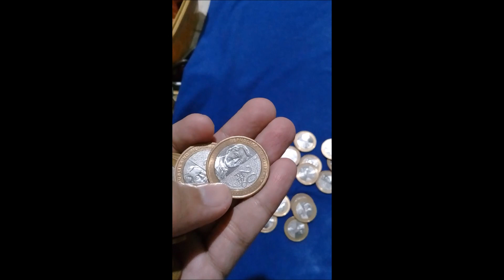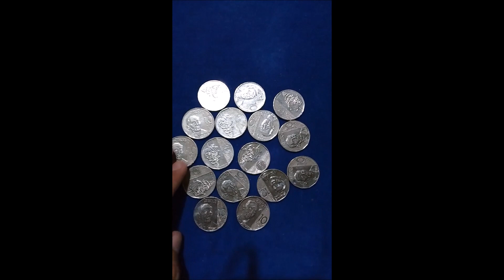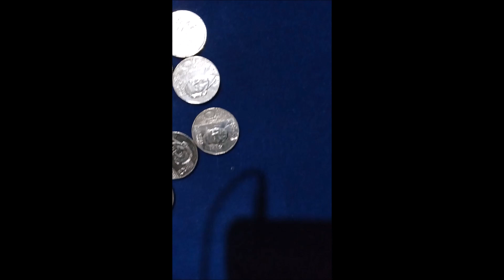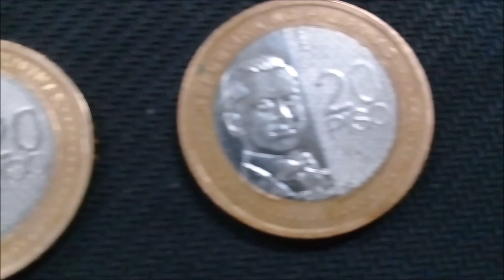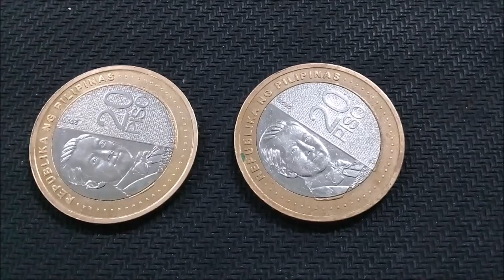BAGONG BILI NG GRUPO : NGC 20 piso na "LAGPAS ANG KWELYO" ni Manuel L. Quezon